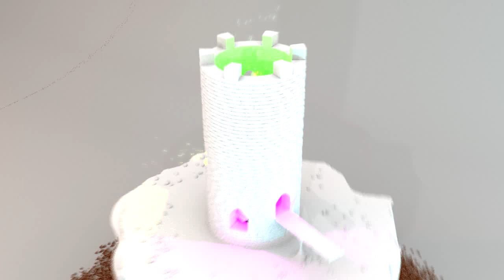MArdini Day 17 - Sci-Fi